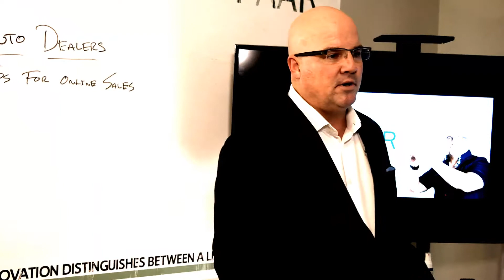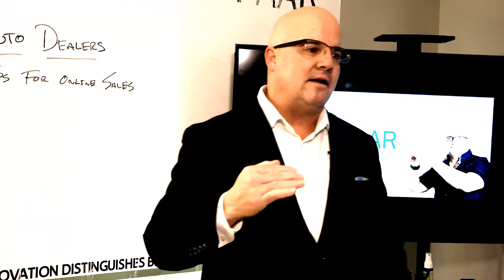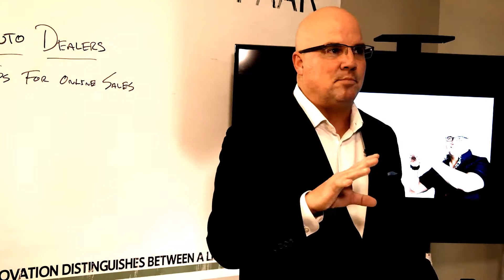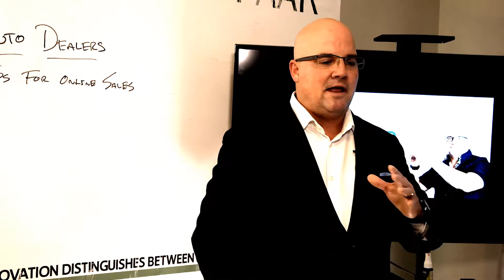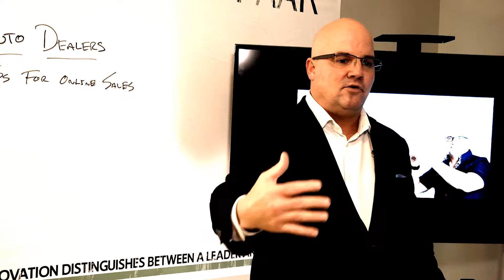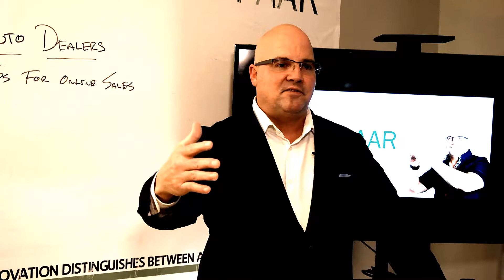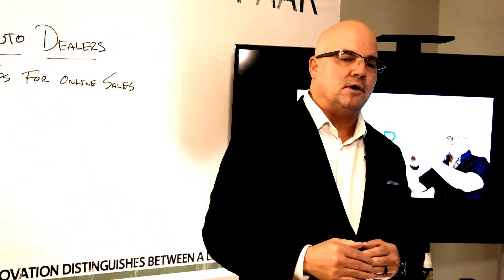Automotive F&I Strategies for 2019 - Increase Your PVR Online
Typical car buyer spends more than three hours  in a dealership.

- That’s twice as long as they want to be there
- If nothing has been done ahead of time — no paperwork, no phone conversations, no email or text messages — it can take north of six hours to complete the deal
- Assuming the shopper sticks around long enough to become a buyer.

Would You Rather Negotiate with a Car Dealer or…?
- 80% of parents with children under 18 would rather do anything else unpleasant
- 56% of Millennials would rather clean their house
- 24% of Gen X-ers would rather have a root canal

Power Up Your Online Sales in 4 Simple Steps
1. Put Your Menu Online
80 percent of car buyers will be using multiple devices to shop for a car.
2 out of 3 consumers have added big-ticket items to their carts but many never finalized the purchase because there weren’t any financing options available.5
70 percent of consumers said they want to start their F&I process online.
More than 60 percent said they would be more likely to purchase F&I products if they had the option to learn about such products before finalizing their vehicle purchase.

Car dealers have an opportunity to close more deals – more profitably – by enabling shoppers to learn about F&I products ahead of time in the comfort of their own home.

2. Make Smarter Recommendations

While it’s important to let buyers know about all the options available, providing too much detail at one time leads to information overload
Use technology that enables buyers to learn more about F&I products.

Remember 70% want to start the F&I Process

3 Package the Deal
The typical F&I process can be both intimidating and interminable.
By the time buyers enter the F&I manager’s office, they’ve already negotiated the price.
They don’t want to spend more on an extended warranty and gap insurance.
They just want to finish the paperwork and drive off in their new car.
Eliminate this frustration by packaging the deal.
SNEAKY -The typical process treats F&I products like taxes or shipping charges – adding them on at the end, after the buyer has already agreed to a price.
Instead, think of F&I products like accessories. They allow buyers to customize their purchase and the F&I conversation will become fun, instead of frustrating

Schedule your FREE One Hour Strategy call

About Jim Paar:

I work with individuals wanting to get away from the 9 to 5 grind and having the freedom to work in a business you own and that you're proud of helping local businesses grow. It's so easy and even easier to make 5 figures a month and land that 1st client in 30 days. It is so easy to make $5,000 a month starting out.

I have generated millions of dollars for my clients through my expert  internet marketing techniques.

Camera — Samsung NX300

Lens — Samsung NX 20-50mm f/3.5-5.6 Camera Lens (White) Tripod — Amazon
Aluminum Tripod With Bag

Microphone — Movo WMIC70 Wireless 48-Channel UHF Lavalier Microphone System with Omni-Lav

Lighting — Neewer 2.6M x 3M/8.5ft x 10ft Background Support System and 800W 5500K Umbrellas Softbox Continuous Lighting Kit